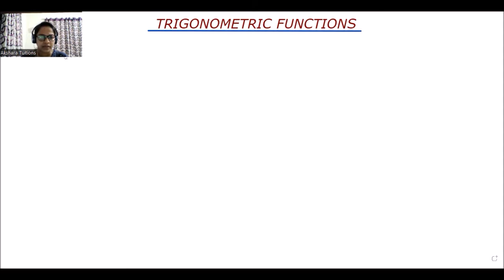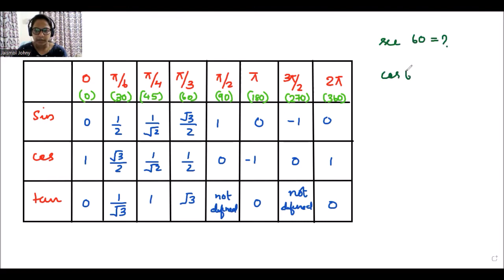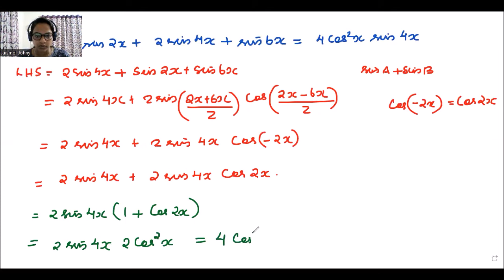Trigonometry | Chapter 3 | Class 11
Chapter 3